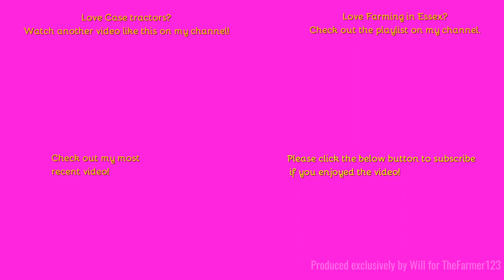Farming in Essex - Cultivating with Case Puma 190 & Vaderstad breaker. [23]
Hello,
A little bit of dusk footage here!
Music in the video:
Outtro Music:
Comment Rules (Last Update: 12th June 2017):
1. Do not swear or be rude in the comments. Any comments that contain this will be removed by me. Equally if I decide there is an aggressive comment towards me or someone else, that will also be removed.
2. Use correct grammar and try to use correct spelling. I want the comments section to be presentable. If there is deliberate misuse of grammar and spelling I will not reply to the comment, More on this below.
3. Try not reply to everyone with their comments in each video, as I will do that but if you can help someone and I do not get there first than please do.
4. I am up for constructive criticism so if you have any for any video than please do leave it in the comments section and let me know and I will do my best to resolve this.
5 - NEW: NO fake comments, and by this I mean bots spamming me. I have had this in the past and it's not fun getting excited that you have a new viewer when it's actually just a bot. Any comments that contain this will be removed by me & flagged to YouTube for spam.
6 - No previous comments, and by this I mean copied & pasted comments that have been previously posted before and I have replied (If I have not replied at the time of post then fair enough, I will reply on the latest). There is no need for the same one comment, but on two videos to be posted twice. Not only does it waste my time answering it again but it waists yours too!
7 - No links to be posted in my comments due to safety reasons. If you want to show me a channel use that one if its yours or quote the name, not the link! Any comments that contain this will be removed by me.